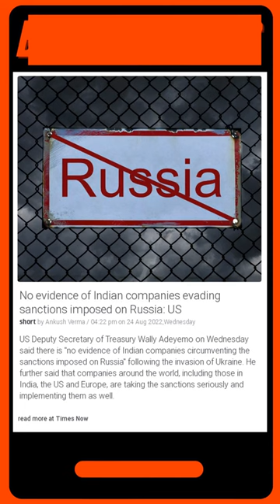Current Events: "Indian companies are NOT evading sanctions imposed on Russia!"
US Deputy Secretary of Treasury Wally Adeyemo on Wednesday said there is "no evidence of Indian companies circumventing the sanctions imposed on Russia" following the invasion of Ukraine. He further said that companies around the world, including those in India, the US and Europe, are taking the sanctions seriously and implementing them as well.